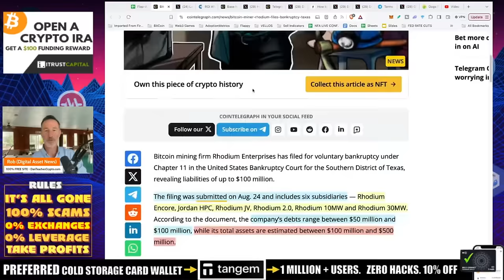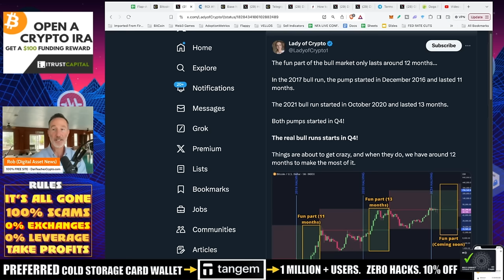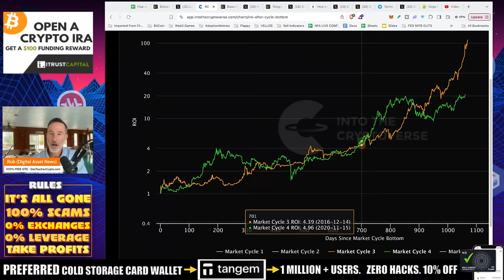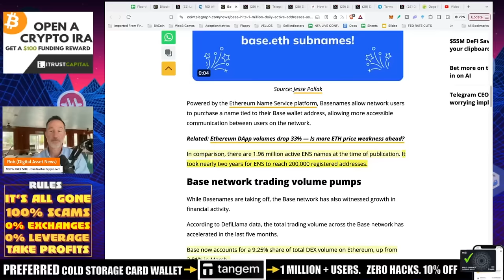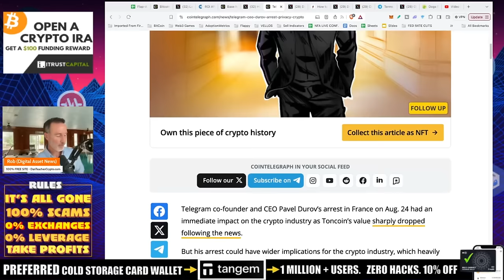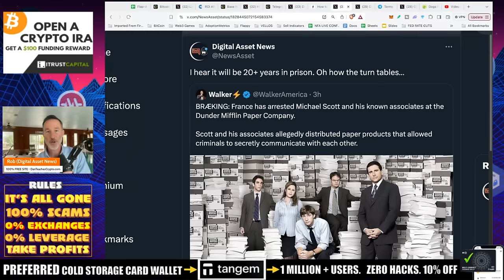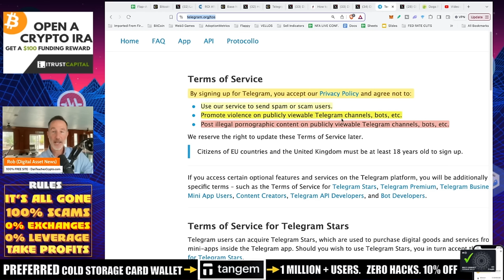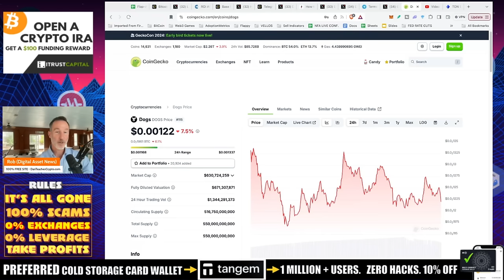BITCOIN MINING BANKRUPT. 700 DAYS IS ONLY THE BEGINNING. BASE & FACEBOOK.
Bitcoin mining operation files for chapter 11 bankruptcy and we've got just a LITTLE bit more to go until we start seeing some real gains (historically speaking). Also, Base hits 1M active users, Facebook / Meta comes out on the side of free speech and Telegram takes a hit (again).

●▬▬▬▬▬▬CELSIUS/VOYAGER TIMELINE▬▬▬▬▬▬▬●

0:00 - Market Recap | Topics Overview
0:33 - Rhodium
3:36 - Surviving the Bear and the Bull
7:06 - BASE
9:27 - META
13:23 - Sign the Petition
15:13 - Any News is Good News

●▬▬▬▬▬▬CRYPTO ESSENTIALS▬▬▬▬▬▬▬●

●▬▬▬▬▬▬▬▬FOLLOW D.A.N.▬▬▬▬▬▬▬▬▬▬●

●▬▬▬▬▬▬▬▬STRATEGIES▬▬▬▬▬▬▬▬▬●

●▬▬▬▬▬RECOMMENDATIONS▬▬▬▬▬●